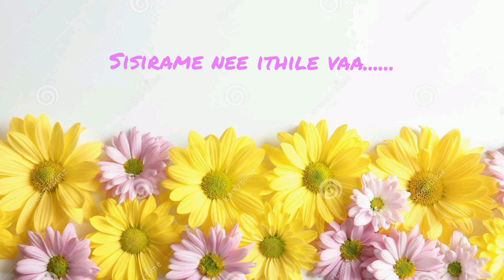Sisirame nee ithile vaa.... (ശിശിരമേ നീ ഇതിലെ വാ....)